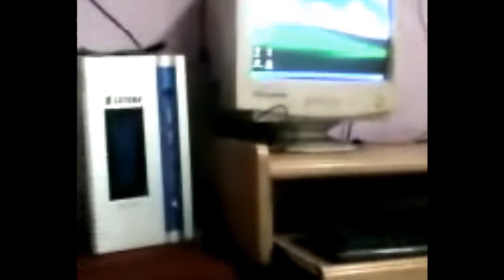My Little Brother Ayaan.wmv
My Mamu and My Little brother Ayaan in Kolkata.